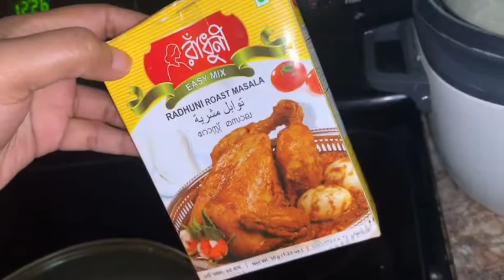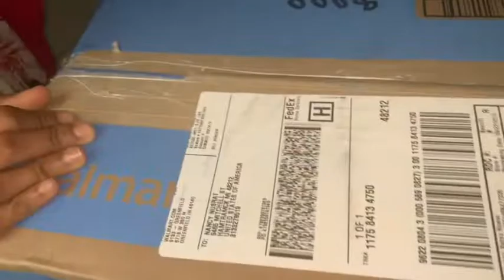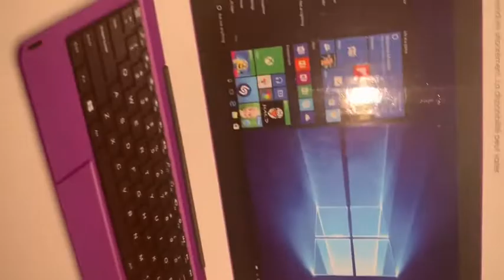সবাই আমাদের জন্য দোয়া করবেন || ভাইরাস আক্রান্ত আমরা সবাই || bd us Vlogger Amina Rita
আসসালমুয়ালাইকুম.
              আমাদের জন্য দোয়া করবেন সবাই আমরা অনেক অসুস্থ. আমাদের সবার জর.

Bangladeshi American Vlogger
Bangladeshi Vlogger Amina
Bangladeshi Vlogger USA
Bangladeshi Vlogger US
Vlogger
Vlog
BD US Vlogger
Amina Rita
Banglavlog

আমাদের জন্য দোয়া করবেন সবাই, আমদেরকে ভাইরাসে আক্রান্ত করেছে, অসুস্থ,vlog,bangla vlog, Bangladeshi American Vlogger, Bangladeshi Vlogger, Bangladeshi USA Vlogger, Amina Rita,